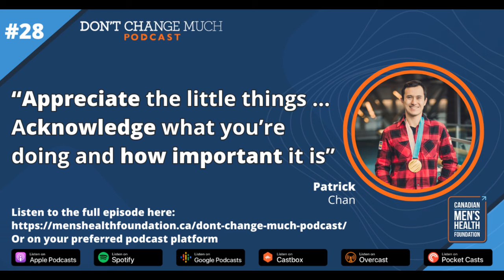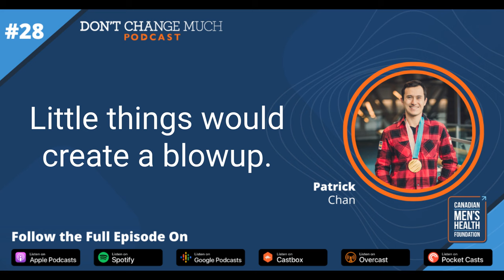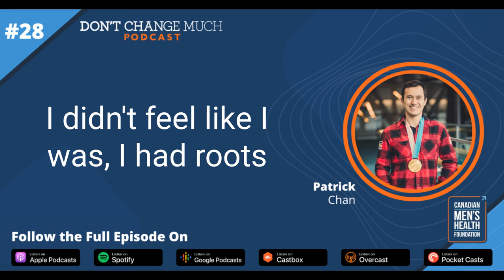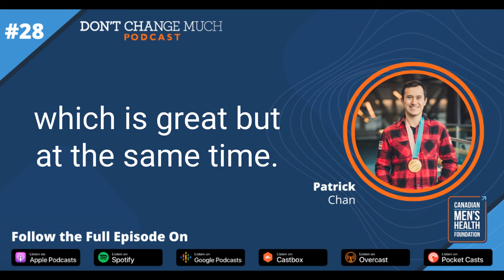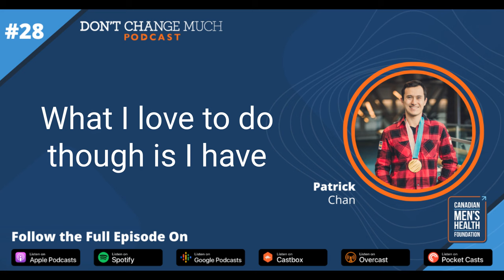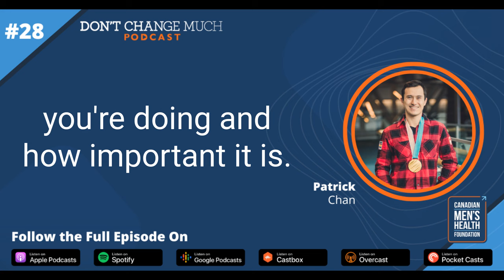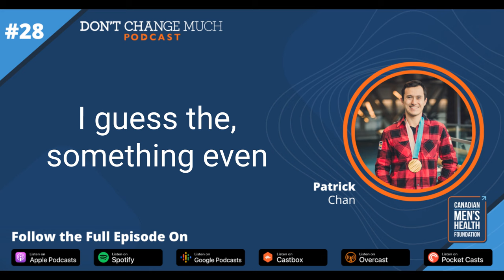Life After Sport with Patrick Chan - Ep 28 Don't Change Much Podcast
Patrick Chan is the most decorated male figure skater in Canadian history. A three-time world champion, he won Olympic gold in 2018 and two silver medals in 2014. While he knew exactly what he wanted to achieve as an athlete, retiring from professional competition proved to be one of the hardest moments in Patrick’s life. Patrick recounts his experience, encouraging more men to have honest, candid conversations about the impact of life’s challenges.